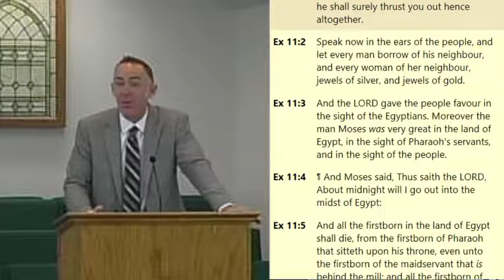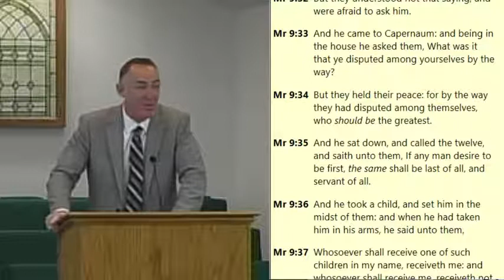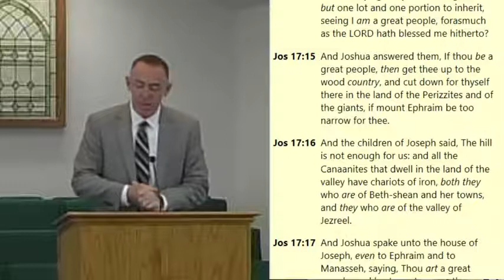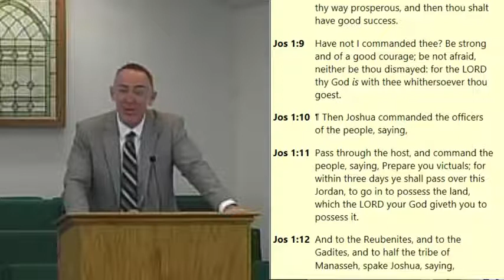Saved But Not Satisfied - Joshua 17:7-18